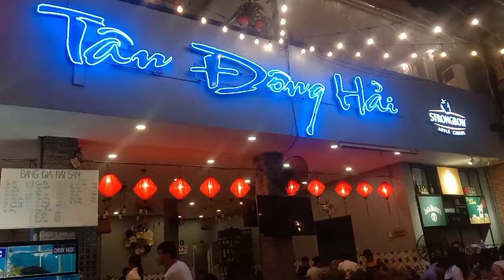Hôm nay đi ăn tiệc cùng gia đinh//Món ngon mỗi ngày pkn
Chào các anh chị và các bạn đế với kênh Món ngon mỗi ngày
.chuyên Riew ăn uống và ẩm thực
Kênh của Món ngon mỗi ngày
Anh chị và các bạn ủng hộ để kênh Món ngon mỗi ngày có động lực làm nhiều video mới để gửi đến anh chị cô chú và các bạn trong nước, và nước ngoài xem đươc đất nước việt nam đổi mới từng ngày